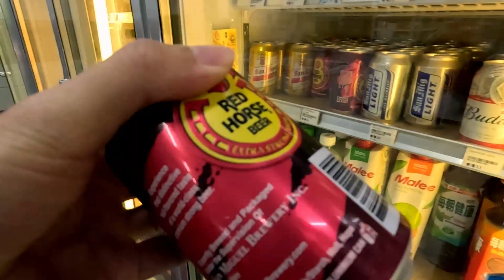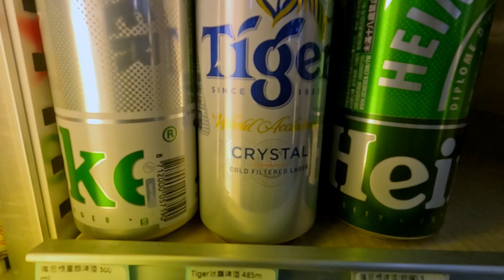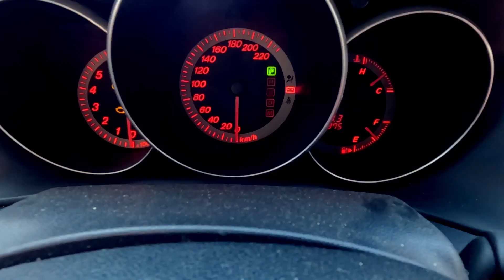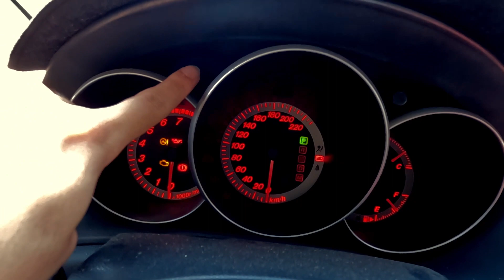新車上路EP2！東南亞超市、特力屋 第一台新車！開箱馬三，第二集！Mazda 3 二手車的故事 馬自達三 與吉他之間的相似關聯 人生中第一台新車！| 馬三內裝真的很窄嗎？ 跟上一台舊車的差異？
歡迎在街聲上追蹤我：Ｄ

買了快二十萬的吉他，心態轉變？你對於入手高價琴的所有疑慮 我用實際心得來告訴你

為什麼你應該要會自己彈BASS ? 寫歌錄音混音 貝斯 電貝士 德狗 mixing produce 原創作品 1take 一鏡到底

Streetvoice已上傳歌曲列表

1.莫袂記為著啥物來到遮（別忘了為了什麼來到這裡）

2.共上súi的假日下晡留予家己（把最美的假日午後留給自己）

7.咱珍惜別人的人生（我們珍惜別人的人生）